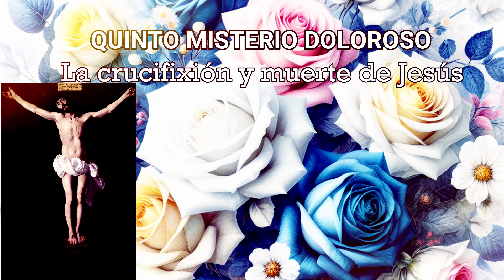ROSARIO A LA VIRGEN DEL CARMEN, 4 de noviembre